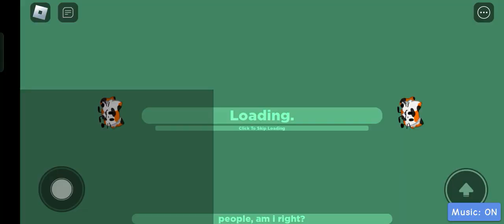How to get 2 Plugs in Find the plugs